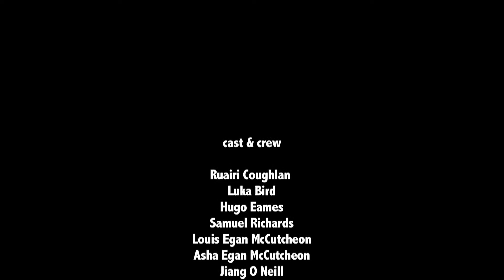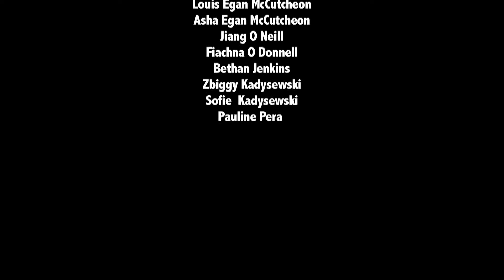The Heist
Short film made durinig a 2-day Cork Young Filmmakers workshop in Skibbereen during the West Cork Arts Festival - devised, scripted, acted and ahot by the participants (July 2016).